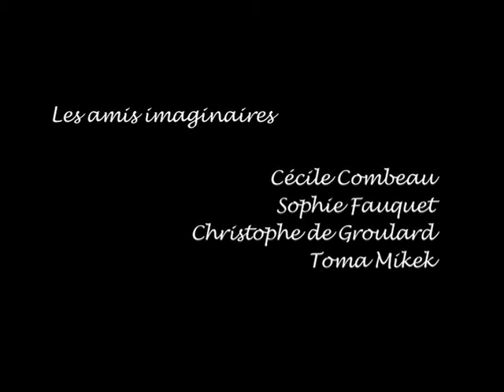2006 "OK, tu t'en vas" / Clip court métrage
Un de mes premiers court métrage, après plusieurs années consacrés au théâtre, au spectacle vivant. Le passage du plateau de théâtre au plateau de cinéma. Souvenir d'une belle équipe dynamique et motivée. Grand merci. Court métrage clip sur la chanson d'Yves Jamait, réalisation Maddly Gourdy avec Mana Bouffier, Arnaud Straebler